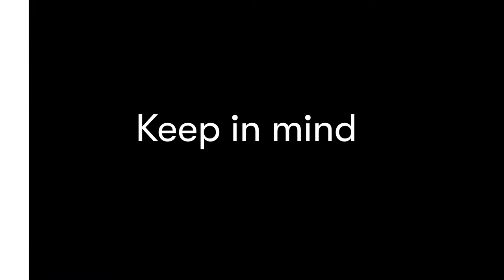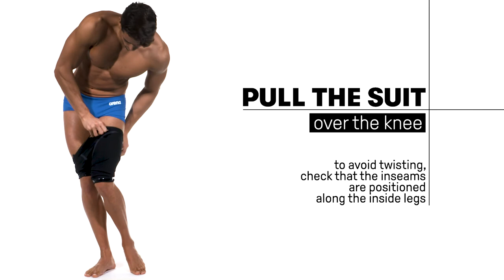How to fit an arena Powerskin Carbon racing suit (man)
Failure to observe the following instructions will render your warranty void

Make sure you've got the right size - Take all body measurements and consult the size charts available on the suit box or on arenasport.com. If it feels too small, don't risk it!

Both the suit and your body must be dry - Moisture can prevent the suit from sliding on easily.

Avoid contact with fingernails, using the flat part of fingers only - Nails and excessive force may rip the fabric. Consider wearing cotton gloves for preventative suit application.

Follow this guide carefully to ensure the best fit and performance from your suit.

1. Stretch and pull on tapes using hands only
2. Turn up the bottom leg gripper
3. Insert your legs one after another into the suit
4. Raise it up below the knee level
5. Pull the suit over the knee – to avoid twisting, check that the inseams are positioned along the inside legs
6. Grab and pull up the suit over the hips placing the hands across the back of the suit – do not do squats to get the suit over the hips
7. Cross the string before pulling them